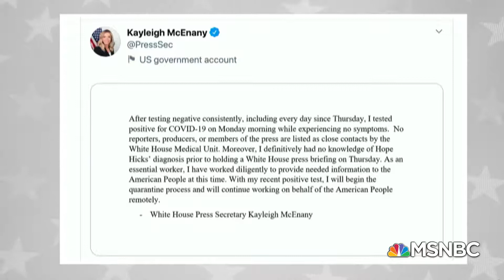White House Press Secretary Kayleigh McEnany Tests Positive For Covid 19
President's Trump Press Secretary Kayleigh McEnany Tested Positive For Covid 19